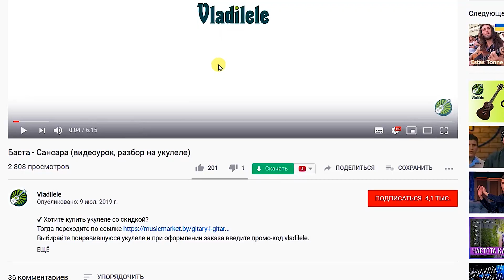БАСТА - МОЯ ИГРА разбор на укулеле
🗒   ЗАКАЖИ РАЗБОР ВНЕ ОЧЕРЕДИ
⬇️  ТАМ МНОГО ВСЕГО. РАЗВОРАЧИВАЙ!

закажи песню для разбора (ВК)

0:00 показ
1:10 укулеле со скидкой
1:31 приветствие и победительница розыгрыша
1:57 аккорды
2:29​ бой
2:58 припев
3:24​ куплет
3:50 что дальше?
4:18​ заключение

Привет! Сегодня победила заявка с песней Баста Моя игра на укулеле. Разберем аккорды и бой песни моя игра. Баста Моя игра на укулеле для начинающих идеальный выбор. Ее можно с успехом играть на укулеле сопрано, укулеле концерт и даже на укулеле тенор.

Выбирайте понравившуюся укулеле и при оформлении заказа введите промо-код vladilele.